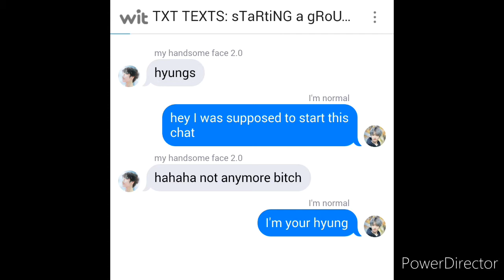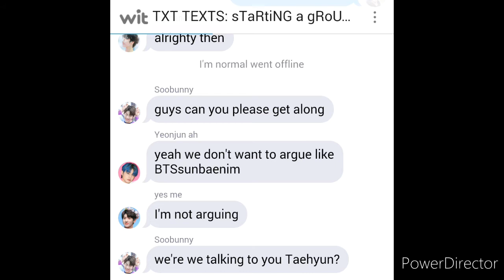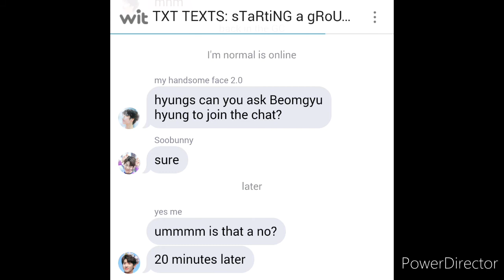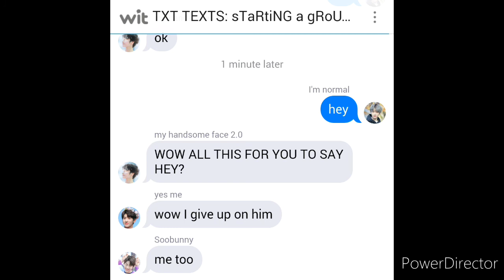TXT TEXTS: sTaRtInG a GrOuP cHaT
Amino: @AR_ahs74
Smule: @AR_ahs_Bagel
Wattpad: AR1GLASS1MOA
Wit: ARxAHSofficial